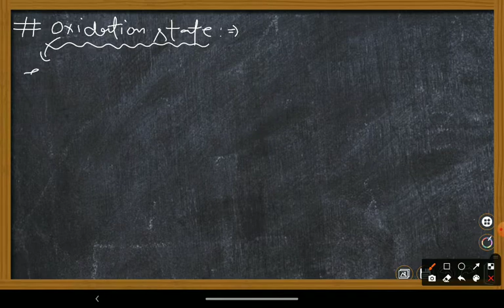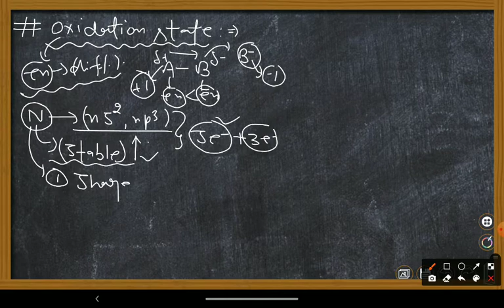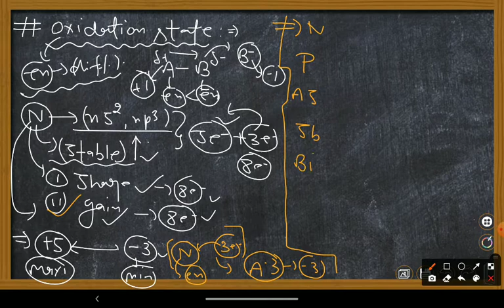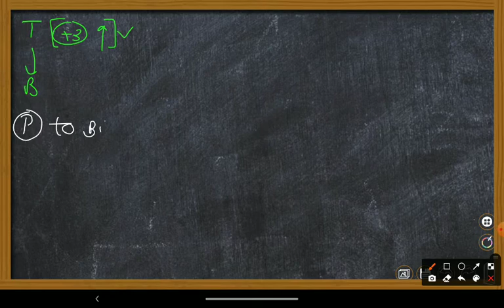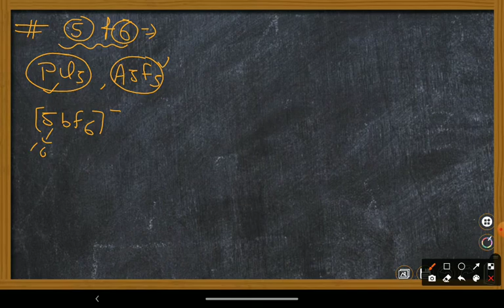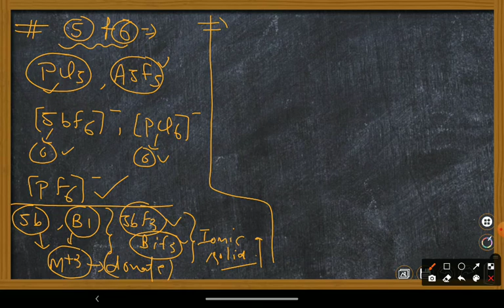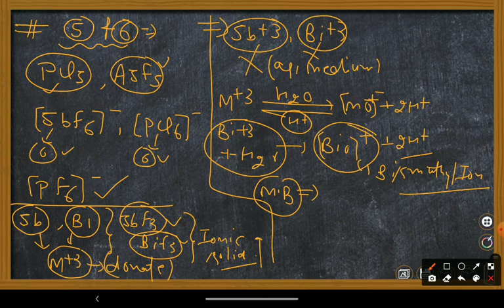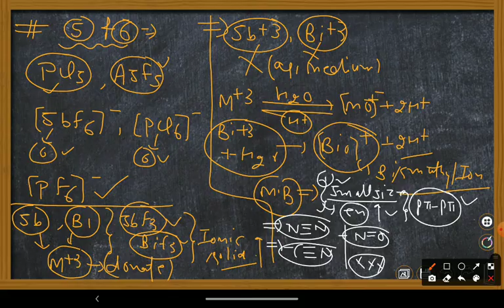LECTURE-2 NITROGEN FAMILY-ATOMICITY,OXIDATION STATE,VALENCY AND NATURE OF BONDING, MULTIPLE BONDING.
NITROGEN FAMILY-ATOMICITY,OXIDATION STATE, VALENCY AND NATURE OF BONDING, MULTIPLE BONDING.